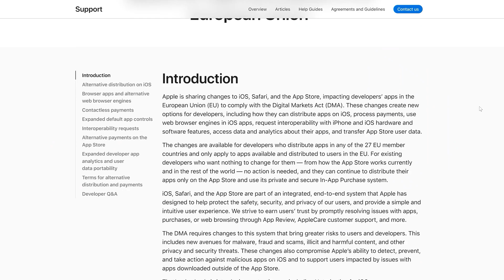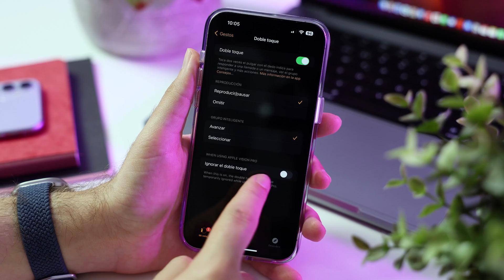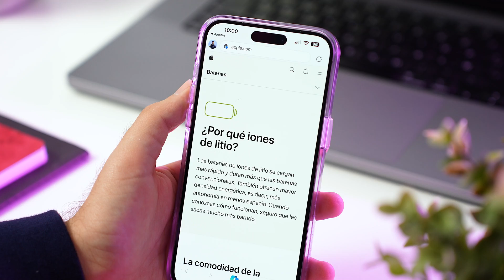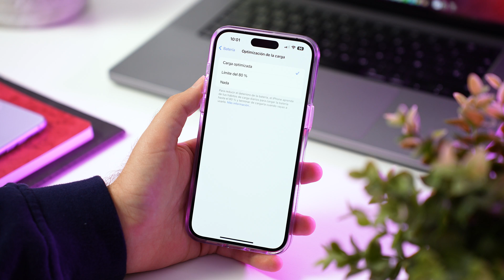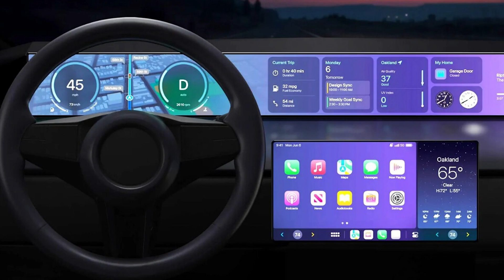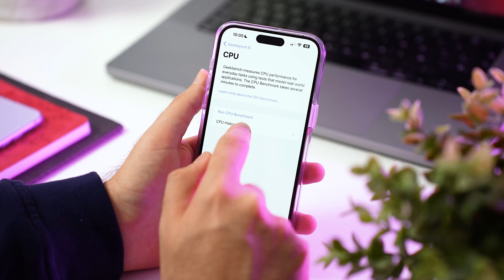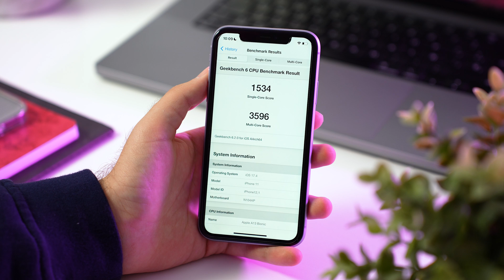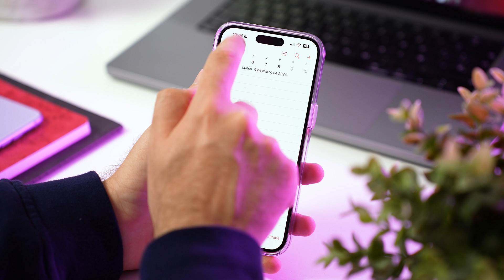¿Qué trae iOS 17.4 beta 4? Review completa y pruebas de rendimiento en iPhone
Apple acaba de lanzar la cuarta beta de iOS 17.4 y en este video te muestro todas las novedades que trae. Desde la nueva función para poder tener un control total sobre el estado de la batería del iPhone, hasta las nuevas funciones para coches compatibles con CarPlay 2.0. Además, te cuento cómo va el rendimiento de esta beta en mi iPhone y si vale la pena instalarla. ¡No te lo pierdas!

Capítulos del video:
0:00 - Apple lanza iOS 17.4 beta 4.
0:43 - Resumen novedades iOS 17.4 beta.
2:51 - Hoja de actualización, tamaño y nº de compilación
3:22 - Novedades iOS 17.4 beta 4.
8:08 - Rendimiento iOS 17.4 y conclusiones.